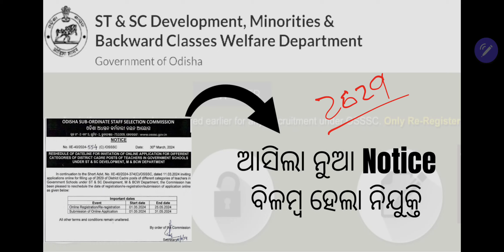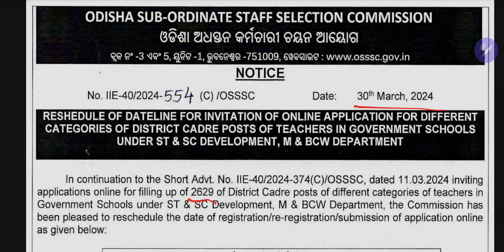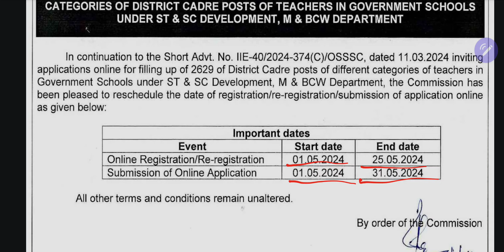SSD Recruitment ରେ ବିଳମ୍ବ। New Date ।jt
OSSSC SSD VACANCY NEWS

APPLICATION RESCHEDULE

NEW DATE ANNOUNCED

ପୁଣୀ ଆସିଲା ନୁଆ ତାରିଖ